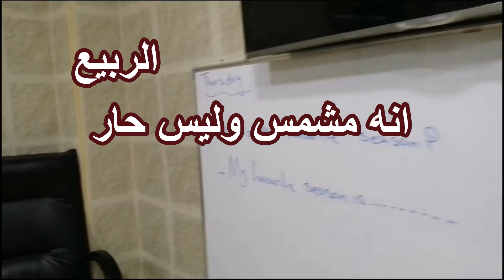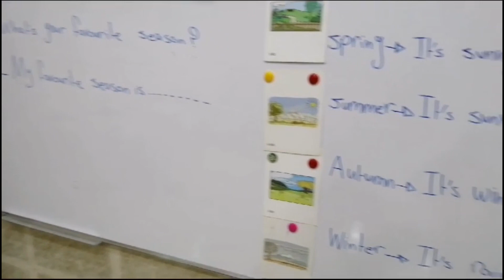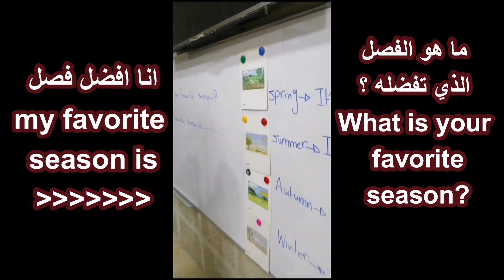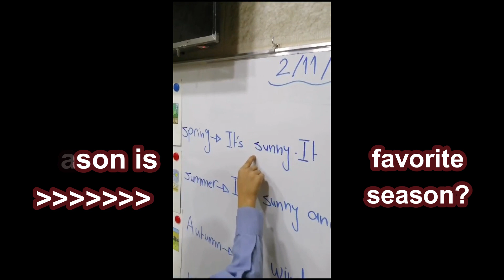سلسلة - What is your favorite season ? تقوية اللغة الانجليزية في المدرسة العربية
What is your favorite season؟ My favorite season is spring It's sunny And not hot
جانب من عمليات تأسيس مادة اللغة الانجليزية للمرحلة الابتدائية الثانية
تعليم الانجليزية,
تعليم الانجليزية للمبتدئين الدرس الاول,
تعليم الانجليزية للاطفال,
تعليم الانجليزيه للاطفال بطريقه سهله,
تعليم الانجليزية للمبتدئين,
تعليم الانجليزيه من البدايه للاحتراف,
تعليم الانجليزية للاطفال من 6 الى 9 سنوات,
تعليم الانجليزية من الافلام,
تعليم اللغة الانجليزية المحادثة,
تعليم اللغه الانجليزيه البدايه,
تعليم اللغة الانجليزية عن بعد